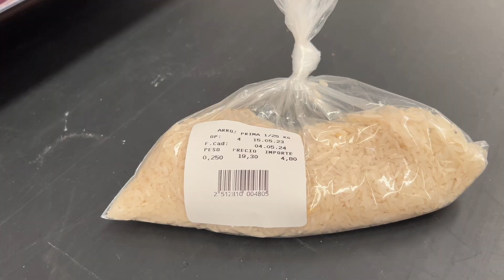Chuleta a la Mexicana / Comida con 70 Pesos o Menos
Hola amigas y amigos hoy les comparto este menú de chule fresca a la mexicana quedó deliciosa 😋 muchísimas gracias por todo su apoyo les mando un abrazo enorme y saludos con mucha alegría gracias 🙏